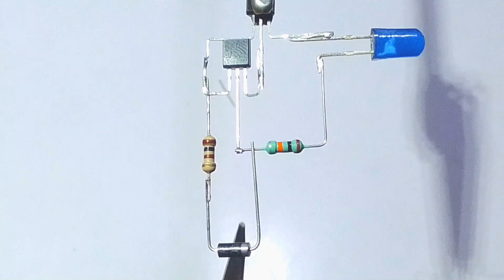How to make Fair 🔥 Sensor circuit Using BC 547 Transistor and 4007 Diode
Use Components
1- BC547
2- 10K
3- 100 ohm
4- IN4007
5- 3.7v 5V battery
6- LED